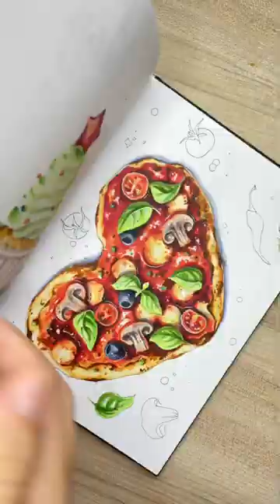Coloring with Copic markers | How to draw a tropical drink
How to draw a tropical drink.  Learn coloring with Copic markers

sign up and get 2 free weeks of Skillshare Premium membership.

♦ ♦ Markers 101: All You Need to Know Before You Start ♦ ♦

Let's create realistic marker art together. Draw with me, share your artwork on Instagram, tag @art.is.journey to receive feedback. I am excited to see all your amazing artwork. Let's create amazing art together!